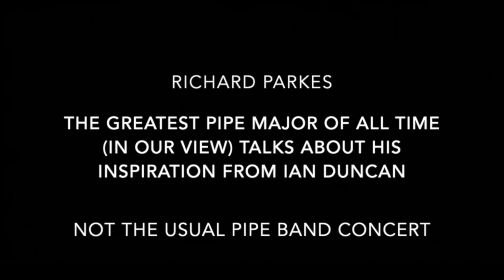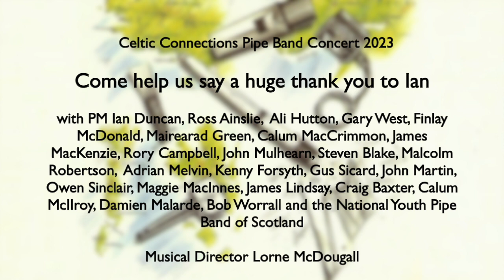Richard Parkes tribute to Ian Duncan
Richard Parkes pays tribute to Ian Duncan and his contributions to pipe bands worldwide.